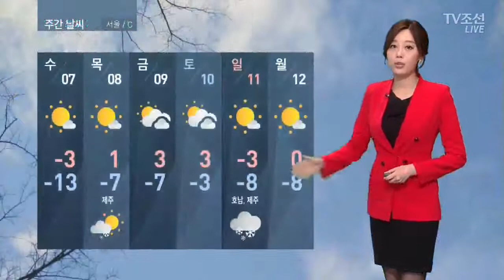내일도 한파 이어져…서울 -14도 [날씨]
절기 입춘이 지나도 폭설과 한파가 이어지고 있습니다. 광주시의 설경인데요. 서해안은 이렇게 눈이 많이 내렸고 전국에는 한파특보가 발효중입니다.

내일도 서울 최고 -14도 최고 -6도 수준의 강력한 추위가 계속됩니다. 또 호남 제주는 내일 오후까지 2~7cm 안팎의 눈이 더 오겠습니다. 충남서해안에도 최고3cm의 눈이 내리겠고요 이 외의 지역은 맑겠고 건조특보 이어지고 있습니다.

또 곳곳에 강풍이 부는데요 찬바람 때문에 체감기온은 더 낮겠습니다. 중부지방 영하20도에 달하겠고 낮 최고기온도 -5도 안팎에 머물겠습니다. 한파는 목요일부터 누그러지겠고 당분간 맑은 날씨 이어지면서 대기가 계속 건조하겠네요.

이것이 날씨다 이진희였습니다.